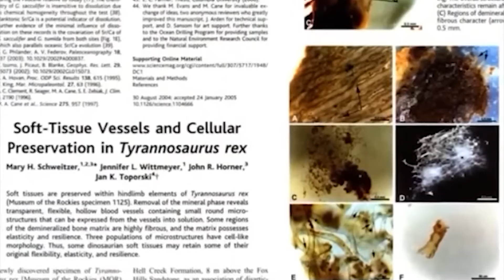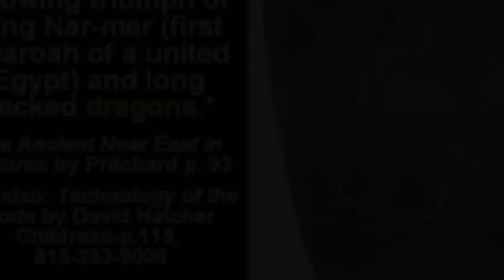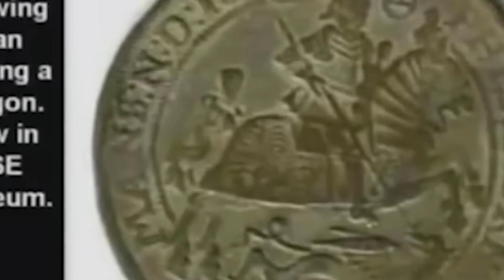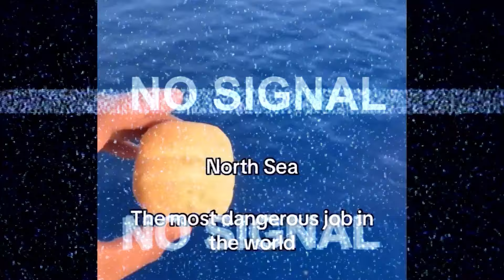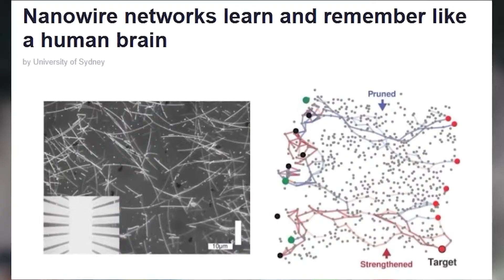10 Videos de TERROR EXTREMO RECOPILACIÓN VIDEOS DE TERROR REAL JULIO 2024